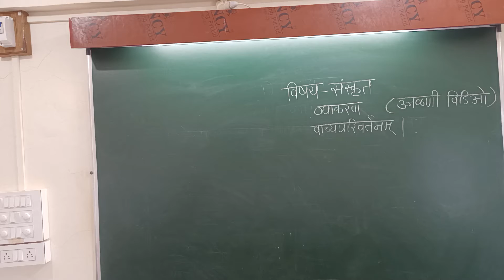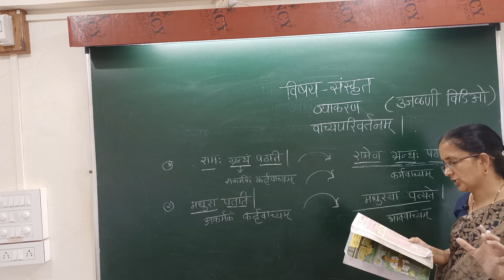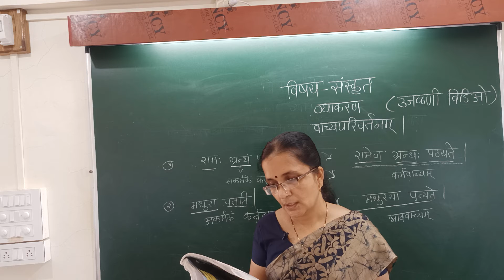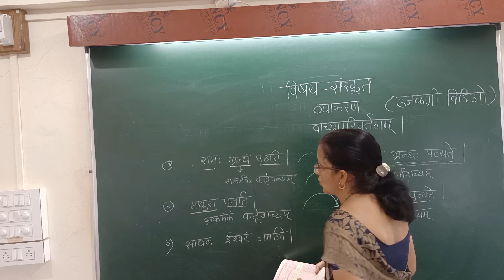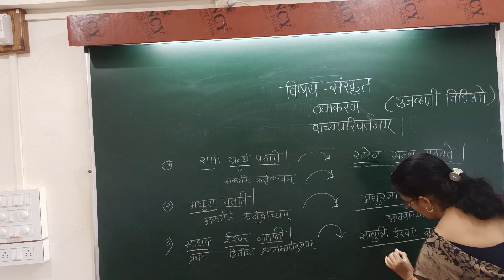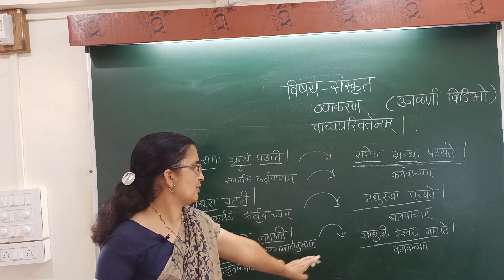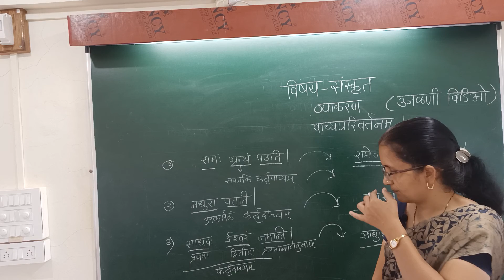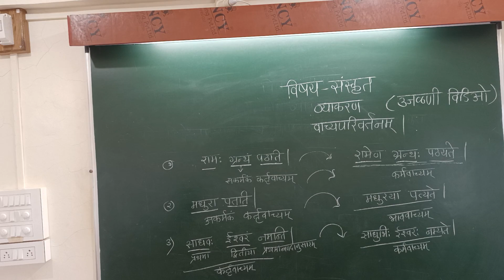10th sanskrit vyakaran rivision vachyaparivartnam video no 2